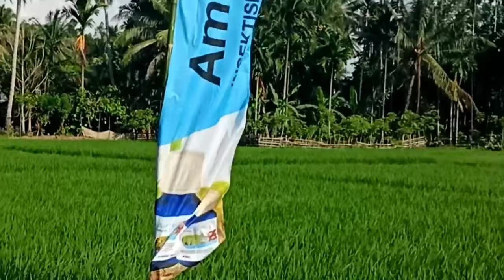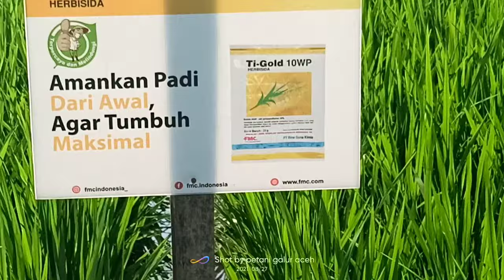TERBARU.PADI MR319 BATANG PENDEK TAHAN ROBOH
Padi terbaru 2021 mr319.padi pendek anti roboh.padi rawa lahan tadah hujan.padi anakan paling bayak di dunia